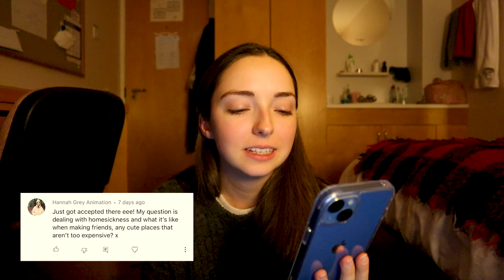answering your questions about study abroad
In this video I am answering your questions about study abroad. I talk about dorm life and living amoung freshman as a 22 year old. I also discuss ways to cope with homesickness and how I go about planning trips. This will be a part one because there are more questions to be answered. Please leave any questions below!

Age: 21
Year in School: Rising Junior at The College of Charleston
Major: Arts Management & Creative Writing
Where I'm From: Washington, D.C.

katie blake,answering your questions about study abroad,common questions about study abroad,homesickness on study abroad,how to deal with homesickness on study abroad,how to deal with homesickness,university of edinburgh study abroad,international student edinburgh,edinburgh,edinburgh university,university of edinburgh accommodation,edinburgh scotland